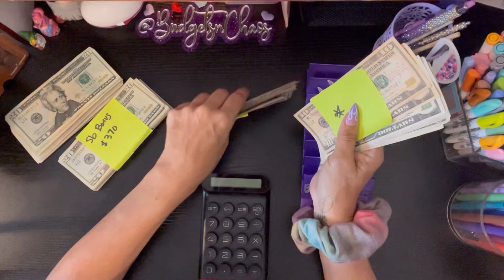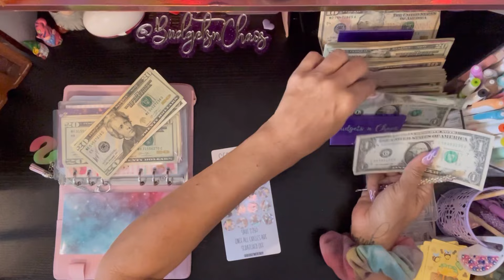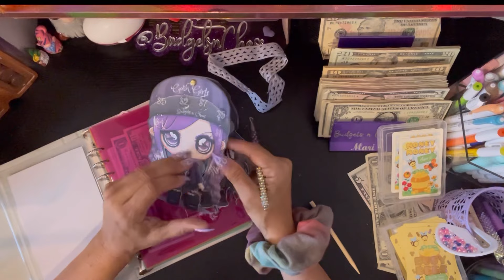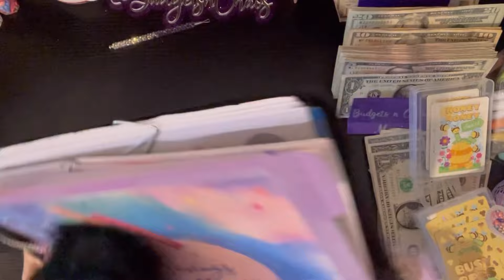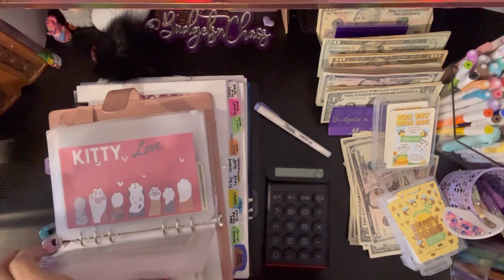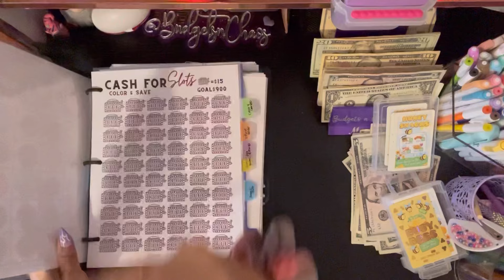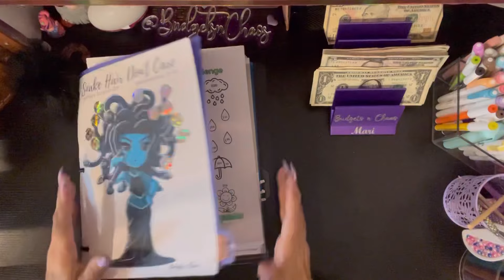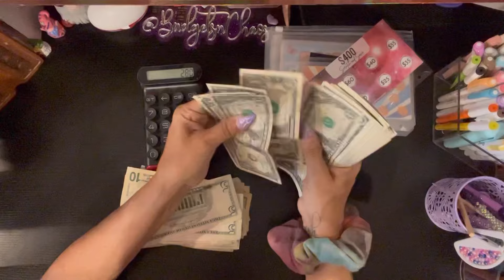Just go for it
Hello, Hello Budget Babes.  Mari here with Budgets n Chaos. It's game day!! Watch me as I JUST GO FOR IT, with my Savings Challenges!!! It's a looooong one y'all!!  As always, I look forward to spending more time together.  Los Quiero Mucho! Ciao for now!

Happy Mail
Budgets n Chaos - Mari Reyes
160 W Foothill Pkwy S Ste 105 #236

Lettes Print (3D print cash tray)

The Avergage Budget

Etsy Shop

Emmelli Design
Etsy

💕 FETCH:
Code: 3Q67RA